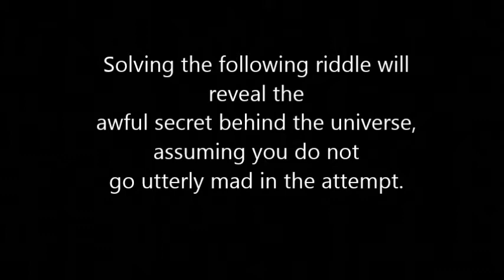John dies at the end - Secret of the universe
Solving the following riddle will reveal the awful secret behind the universe, assuming you do not
go utterly mad in the attempt.
Let's say you have an ax. Just a cheap one, from Home Depot. On one bitter winter day, you use said ax to behead a man. Don't worry, the man was already dead. Or maybe you should worry, because you're
the one who shot him.

He had been a big, twitchy guy with veiny skin stretched over swollen biceps, a tattoo of a swastika on
his tongue. Teeth filed into razor-sharp fangs, you know the type. And you're chopping off his head
because, even with eight bullet holes in him, you're pretty sure he's about to spring back to his feet and
eat the look of terror right off your face.

On the follow-through of the last swing, though, the handle of the ax snaps in a spray of splinters. You
now have a broken ax. So, after a long night of looking for a place to dump the man and his head, you
take a trip into town with your ax. You go to the hardware store, explaining away the dark reddish stains
on the broken handle as barbecue sauce. You walk out with a brand new handle for your ax.

The repaired ax sits undisturbed in your garage until the next spring when, on one rainy morning, you
find in your kitchen a creature that appears to be a foot-long slug with a bulging egg sac on its tail. Its
jaws bite one of your forks in half with what seems like very little effort. You grab your trusty ax and
chop the thing into several pieces. On the last blow, however, the ax strikes a metal leg of the overturned
kitchen table and chips out a notch right in the middle of the blade.

Of course, a chipped head means yet another trip to the hardware store. They sell you a brand new head
for your ax. As soon as you get home with your newly-headed ax, though, you meet the reanimated body
of the guy you beheaded last year. He's also got a new head, stitched on with what looks like plastic weed
trimmer line, and it's wearing that unique expression of "you're the man who killed me last winter"
resentment that one so rarely encounters in everyday life.

You brandish your ax. The guy takes a long look at the weapon with his squishy, rotting eyes and in a
gargly voice he screams, "That's the same ax that beheaded me!"

Is he right?